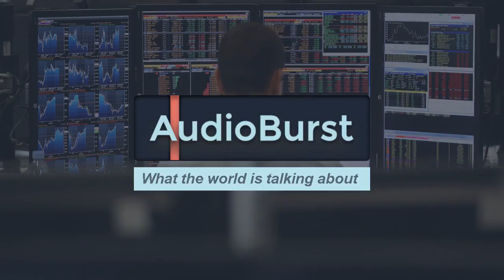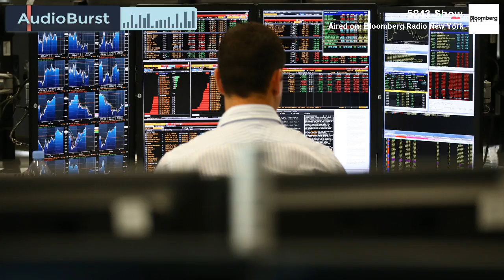Market Wrap 22 Nov 2016